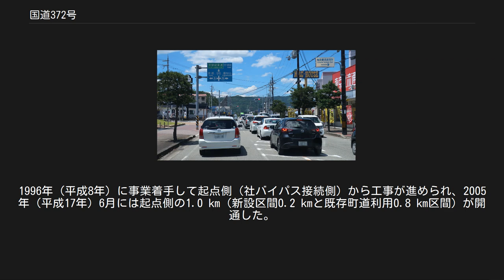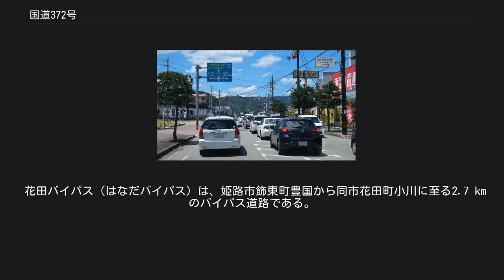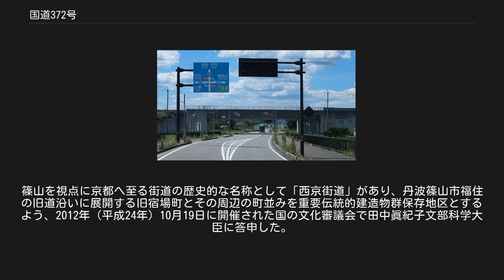国道372号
国道372号　起点 京都府亀岡市　加塚交差点 国道372号　終点 兵庫県姫路市　下寺町交差点 国道372号（こくどう372ごう）は、京都府亀岡市から兵庫県姫路市に至る一般国道である。
 天引トンネル付近 京都府南丹市園部町天引 東の京都から西の姫路まで、国道9号を併用することで阪神間の大都市圏を通過せずに東海道と山陽道の往来が可能である。
1995年（平成7年）に発生した阪神・淡路大震災（以下、「震災」と表記。）の際には国道2号や阪神高速道路をはじめとした東西の交通が寸断されたことから、被災した中国自動車道とともに国道372号全線が東西の通過交通対策ルートに指定され、代替機能を担うこととなった。
また、大阪・京都から山陽への主要迂回路としては、篠山町の国道173号交点から終点の姫路市までが指定され、周辺の主要な交差点67箇所に案内看板が設置されたほか、ルートマップの配布や日本道路交通情報センターの放送によって広く周知を図られたこともあり、大型車を中心に交通量が増加し、交通量を測定した篠山町および姫路市ではいずれも約6割の増加が認められたが、当時未改良区間が多く残存していた篠山町においては目立った渋滞は発生していなかったとしている。
なお、主要迂回路から外れた亀岡市から丹波篠山市にかけては、京都府と兵庫県の県境になっている天引峠直下を貫通する天引トンネルが当時は存在せず、幅員狭小かつ急曲線な天引峠を越える山道であった。
 防災面では、京都府では第一次緊急輸送道路に指定されており、兵庫県では地域防災計画および緊急輸送道路ネットワーク計画の路線として位置づけられている。
 概要で既述のとおり、阪神・淡路大震災の際に東西の動脈として代替路線として活用されたことから、災害時の代替路線として、また緊急輸送道路として道路整備の必要性が見直され、震災の翌年にあたる1996年（平成8年）から相次いでバイパス道路建設や道路拡幅工事の事業が開始されたことで各所に点在していた幅員狭小箇所や線形不良箇所が解消されてきた。
また、野村河高バイパスの旧道となる社町駅東方のクランク箇所附近が2005年（平成17年）4月に拡幅されて離合困難が解消されるなど、バイパス建設以外の整備工事も実施されている。
 交通量の傾向として、一部では大型車が約2割に達する区間もあり、この理由として震災以降に定着したという見方とともに、高速道路の利用を避ける車両の流入もあるという見方もある。
 社バイパス (国道175号との交差) 兵庫県加東市田中 野村河高バイパス 兵庫県加東市野村 湯の花拡幅 - 亀岡園部バイパス 湯の花拡幅（ゆのはなかくふく）は京都府亀岡市ひえ田野町柿花から同市本梅町に至る計画延長1.100 kmの道路改良事業である。
1995年（平成7年）に事業着手し、2012年（平成24年）度に完成供用を予定している。
沿道に湯の花温泉が立地する当地では、山と河川に挟まれた僅かな空間に敷設されている道路は幅員3 - 6 mの狭隘かつ線形不良な離合困難箇所を抱えていた、道路拡幅工事のほか、一部は山内川の対岸に新道を築造してこれらを解消する計画となっている。
 亀岡園部バイパス（かめおかそのべバイパス）は亀岡市本梅町平松泥ケ渕から南丹市園部町埴生に至るバイパス道路である。
1994年（平成6年）に開通した。
旧道当時は、亀岡市宮前町宮川から同市東本梅町赤熊にかけて、府道園部能勢線（現在の国道477号の一部）と重用区間となっていた。
 南八田道路 - 天引道路 南八田道路（みなみはつたどうろ）は京都府南丹市園部町南八田から同市園部町天引で事業中の延長1.300 kmのバイパス道路である。
最小幅員の5.1 mは道路構造令に準拠せず、最小半径も18 mと狭小かつ線形不良な道路であるため、新たなバイパス道路の建設を2008年に事業着手した。
 天引道路（あまびきどうろ）は京都府南丹市園部町天引から兵庫県丹波篠山市西野々に至る延長3.950 kmのバイパス道路である。
建設中の南八田道路から連続しており、1995年に事業着手した天引トンネルを含む第1工区と2003年に事業着手した天引大橋を含む第2工区に分別される。
かつての旧道は天引峠を通過する山道で、同区間は異常気象時通行規制を抱えていたため、交通の円滑化を目的としてバイパス道路が建設された。
天引峠両府県に跨がる延長636 mの天引トンネルを含む第1工...